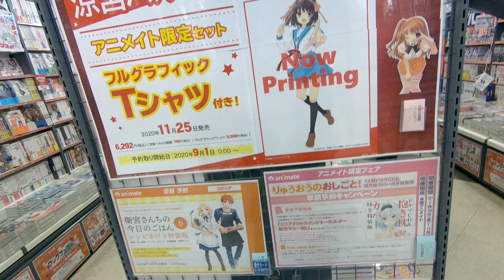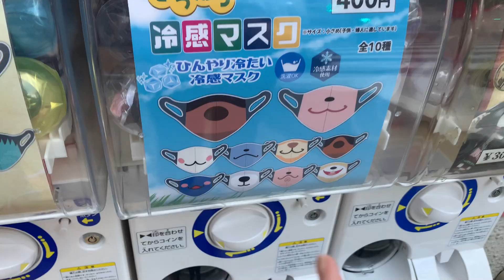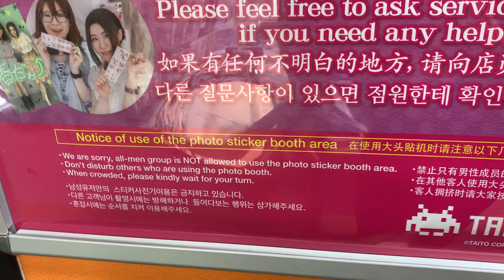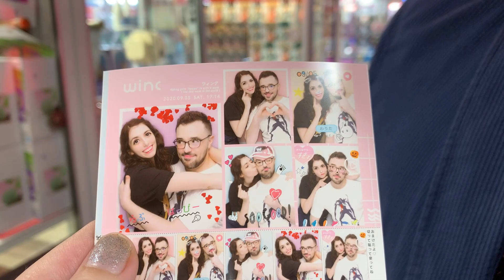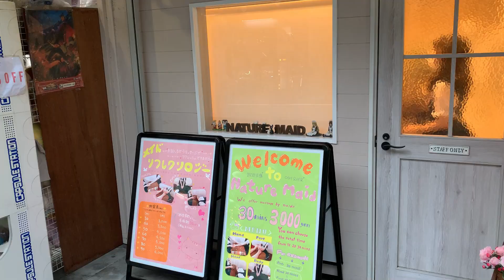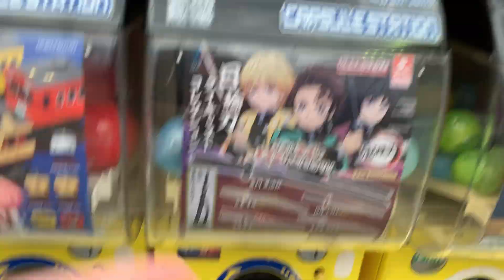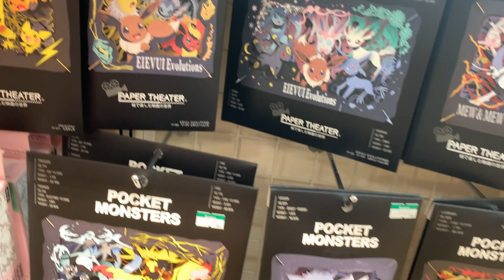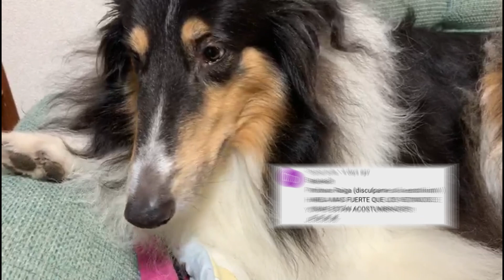VOY AL BARRIO MÁS OTAKU🚨: MI VIDA EN JAPÓN / Yunae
Yunae va al barrio más otaku de Osaka y nos muestra cómo es. No puedes perderte este divertido vlog de su vida en Japón.

Somos una familia española/estadounidense que vive en Osaka, Japón. Subimos vídeos todos los lunes (domingos en algunos países).

Equipo

iPhone Xs

Nikon D5600